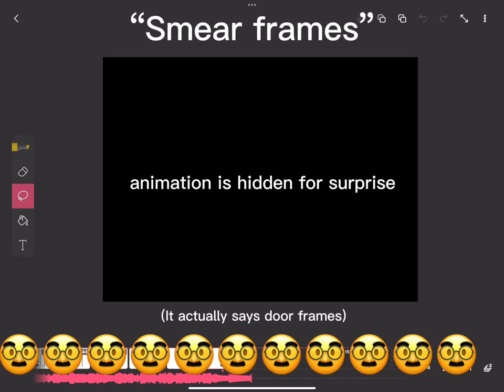What the- WHY DOES IT SOUND LIKE “SMEAR FRAMES”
I ate your door frame